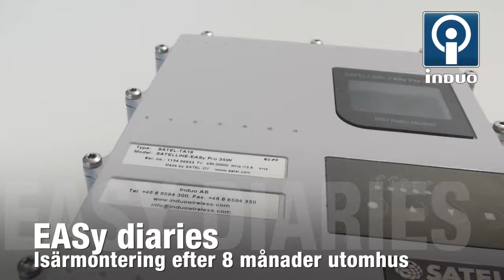SATELLINE-EASy Pro radiomodem efter åtta månader utomhus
Det här radiomodemet har varit monterat åtta månader utomhus i snö regn och kyla. SATEL Oy garanterar IP67, med andra ord vattentätt och dammtätt. Radiomodemet EASy Pro utsattes för våra hårdtester, nu har vi skruvat isär radiomodemet för att se om det höll måttet, vilket det naturligtvis gjorde.